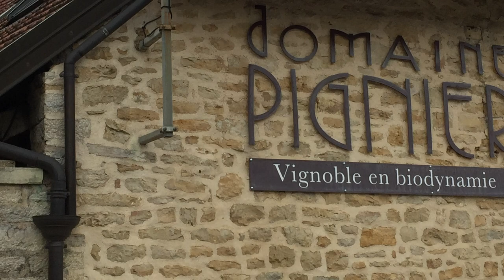DOMAINE PIGNIER 1